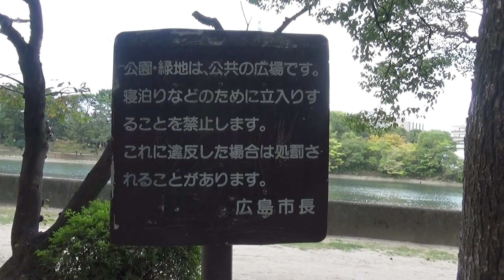大須賀町ライブリバー公園 （広島市南区 2020.10.28）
大須賀町ライブリバー公園
変わった名称だな？と思って行ってみましたが公園名支柱見当たらず。
遊具があり、大きな木に囲まれていました。　　o(^▽^)o
近くにバスの車庫があります。
京橋川の対岸に縮景園の木々が見えます。
朝の撮影。

ＢＧＭ　OnMyWay